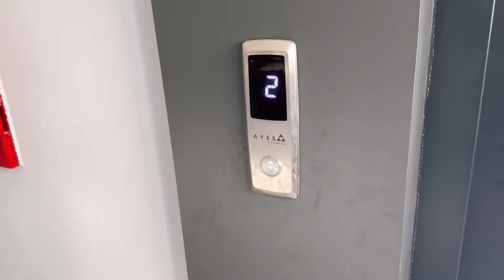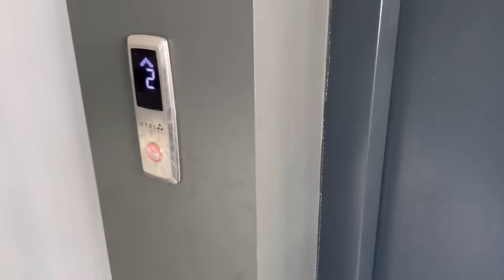KUZEY BABASI İLE ELİFİ ARADI BULAMADI ‼️BAKIN NEREDE BULDULAR !!